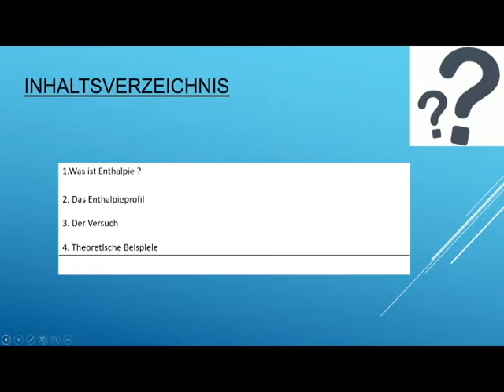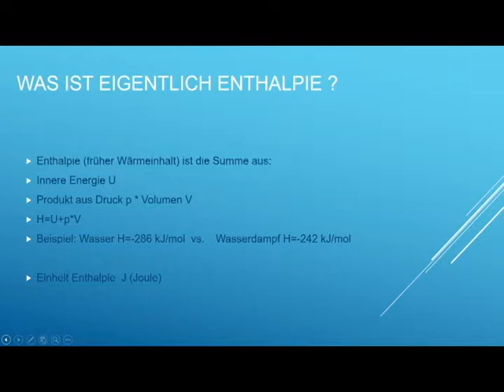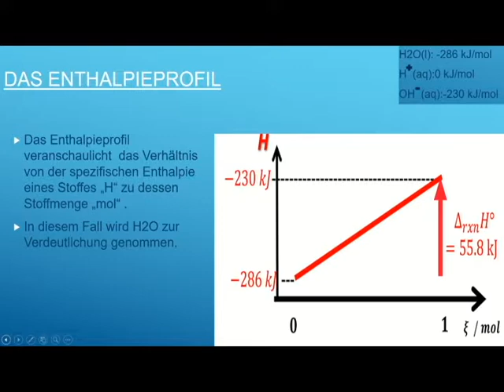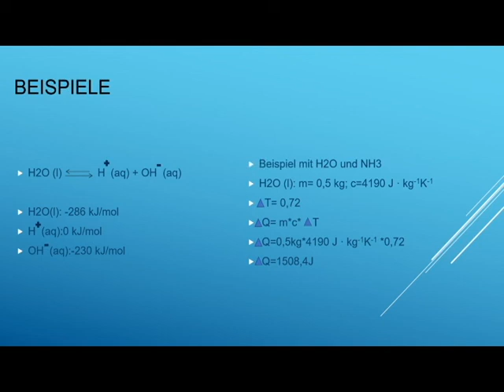Was ist eigentlich das Enthalpieprofil? (Was passiert energetisch bei der Autoprotolyse von Wasser?)